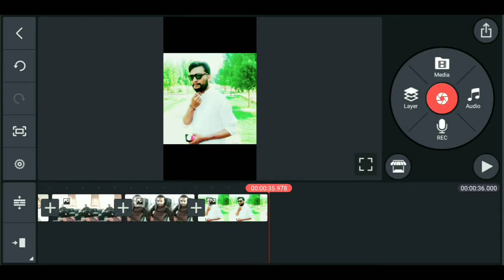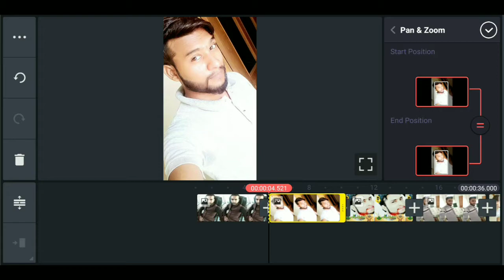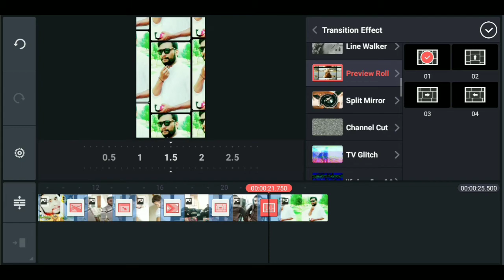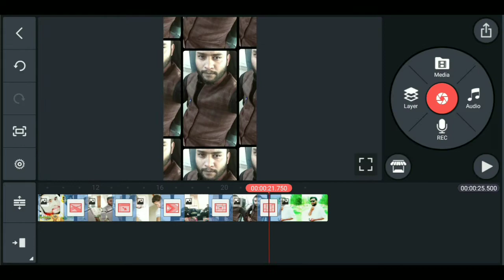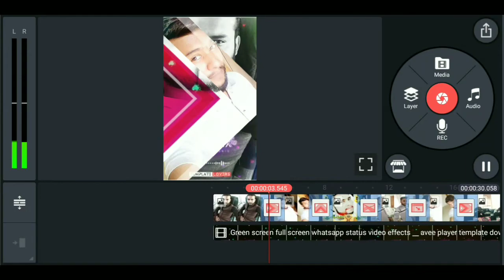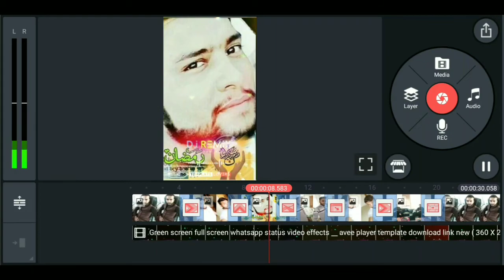How To Make Trending Whatsapp Status Kinemaster | Full Screen Whatsapp Status Video Kaise Banaye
Hello youtube. Es video men full screen whatsapp status video kaise banaye in kinemaster tutorial editing aur trending whatsapp status banane ka tarika. Matlab how to make a trending whatsapp status in kinemaster and kinemaster se trending whatsapp status banane kaise banaye es bare me aap ko complete information ke sath bataya gaya hai. Aagar aap ko ye video passand aaye to video ko like kare share kare.

• how to video edit on mobile
• kinemaster me video ko edit kaise karte hain
• create trending whatsapp status video

► More Queries:
• kine master me video ko edit kaise kare
• how to make whatsapp status video
• kinemaster me video ko kaise editing kare
• whatsapp trending status video kaise banaye
• video ko kine master me edit karne ka tarika
• youtube ke liye video editing kaise kare
• trending whatsapp status video bnane ka tarika
• professional video editing kaise kare